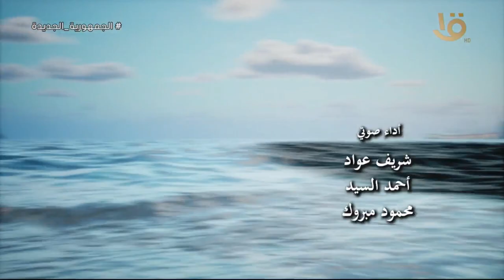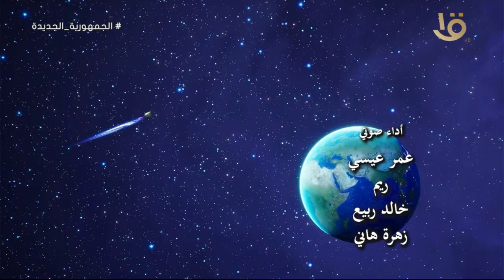نور والكوكب السعيد “ القبطان “ الحلقة السابعة عشر